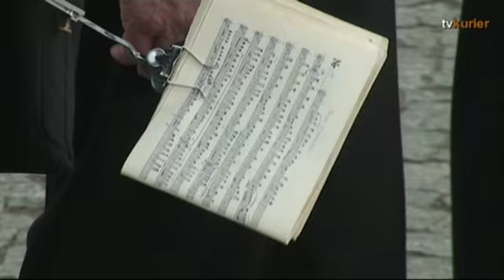Dzień Strażaka w Kutnie cz III Wyróżnienia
Po Mszy Świętej i przemarszu ul. Królewską w Kutnie, trwa wręczanie awansów, wyróżnień i odznaczeń na Placu Marszałka Józefa Piłsudskiego. Na zakończenie uroczystości odbywa się defilada pododdziałów przed trybuną honorową